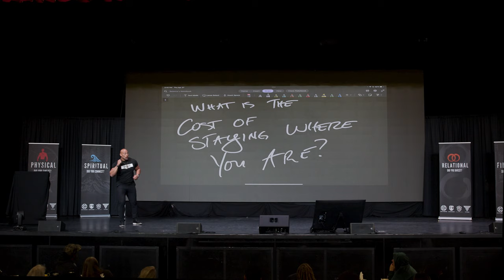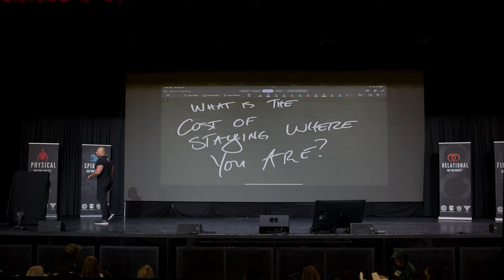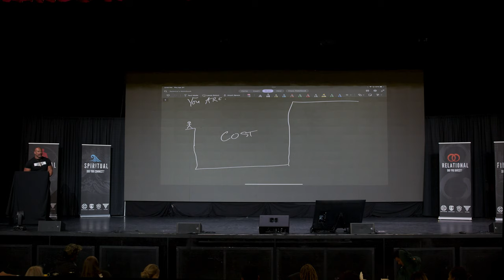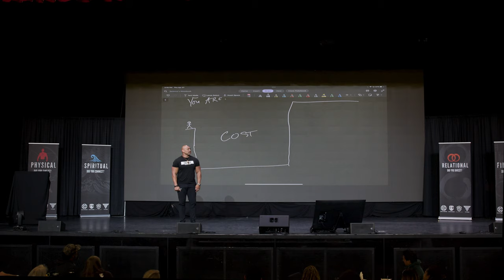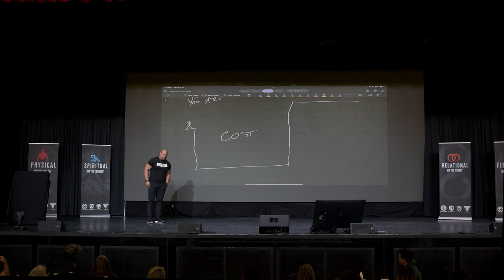What is the Cost? | Setema Gali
The cost of our value isn't measured in currency, but in the choices we make, the time we invest, and the impact we create.